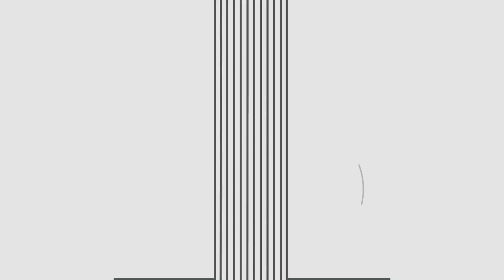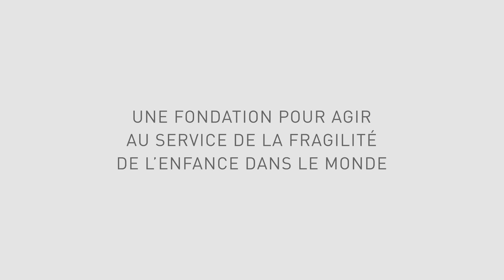Découvrez le groupe ÏDKIDS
Le groupe ÏDKIDS rassemble les marques : OKAÏDI, OBAÏBI, OXYBUL- EVEIL ET JEUX, JACADI, BUBBLE MAG et RIGOLO COMME LA VIE. Toutes sont unies par un projet fondateur : agir pour que le monde progresse au service de l’enfant qui grandit, désormais résumé par l’engagement «ACT FOR KIDS».